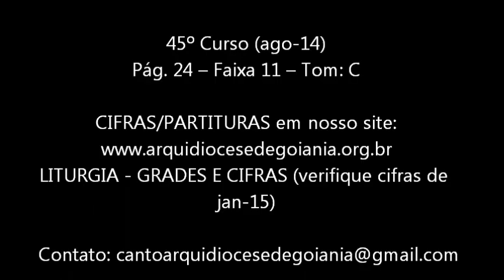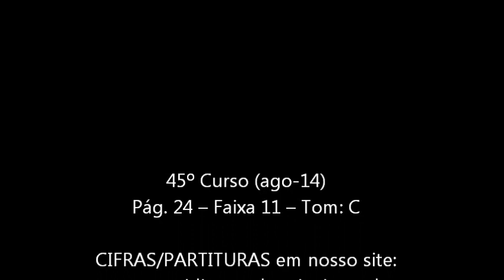EIS QUE VEIO O SENHOR DOS SENHORES